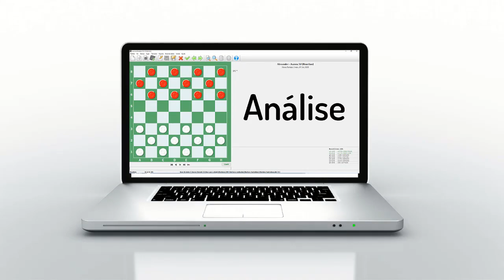Novo Recurso de análise Gráfica - Roberto x Oswaldo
Adquira os melhores softwares de análise do jogo de damas: Aurora Borealis e Edeon